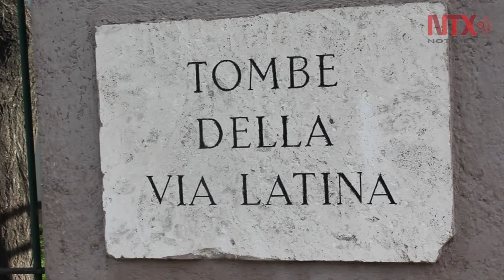Sobrevive uno de los principales complejos fúnebres de la antigua Roma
Ubicadas fuera del tradicional circuito turístico de la Ciudad Eterna, las Tumbas de la Vía Latina constituyen uno de los complejos fúnebres de mayor prestigio de la antigua Roma